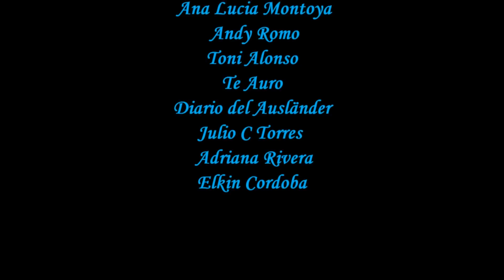Egilona, La Leyenda de la última Reina Visigoda de Hispania y esposa del segundo Valí de Al-Ándalus.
Egilona, también conocida como la reina Egilo, fue la última reina visigoda que daría vida a una serie de leyendas en una época un tanto turbulenta y cambiante de la historia de la península ibérica, más en concreto cuando llegó a su fin el poder de los reyes godos y el pueblo musulmán empezó a extender por el sur de dicha península dando paso al conocido Al-Ándalus.